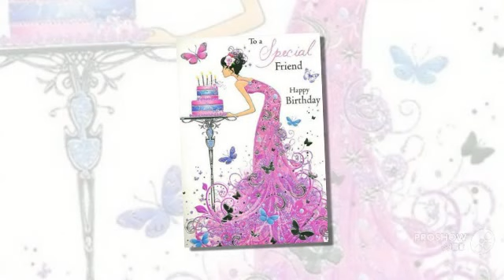இڿڰۣ-❤Happy Birthday to my sweet friend Doroஇڿڰۣ❤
This video is dedicated to my sweet -best friend in the world ...
இڿڰۣ---❤ ི♥ My sweet Doro,
You know we've always gone through thick and thin and this will never change!
Let me embrace you of your birthday and tell you that I and Smailo too,  looking forward to another year of great experiences with you!
I wish the best friend of the world,
the most beautiful and greatest birthday good luck, health, success and blessings on all your ways,
May all your desires and dreams come true .
We both love you with all our hearts ... You know that :)
ི♥ྀ🐶💗🐾🐾ღ♥¸.•*♥
Dieser Video ist gewidmet für meine süße beste Freundin der Welt und zweite Mama für meinen Baby Smailo ...

Meine liebste Doro,
Du weißt, wir sind auch immer immer durch dick und dünn gegangen ... Und daran wird auch niemals etwas verändert.
Ich wünsche der besten Freundin der Welt,
den schönsten und tollsten Geburtstag,
viel Glück, Gesundheit, viel Erfolg und Segen auf alle Deinen Wegen,
Mögen alle Deine Wünsche und Träume in Erfüllung gehen .Lass Dich zu Deinem Geburtstag herzlich von mir umarmen und Dir sagen, dass ich und Smailo auch, un sehr auf ein weiteres Jahr voller Toller Erlebnisse mit Dir freuen.
Wir beide lieben  dich mit unseren ganzem herzen
Das  weisst Du :)இڿڰۣ❤ི♥ྀ🐶💗